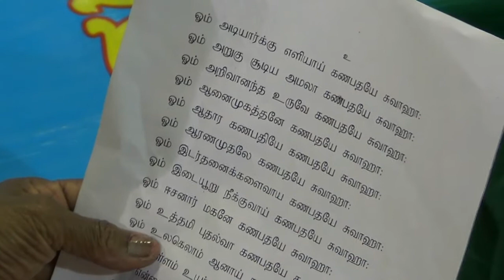Sri Varasiththi Vinaayagar Mahotsavam 2014 Day 11 Nambiyandar Nambi Utsavam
Sri Varasiththi Vinaayagar Hindu Temple Toronto
3025 Kennedy Road Unit 10, Scarborough, ON M1V1S3